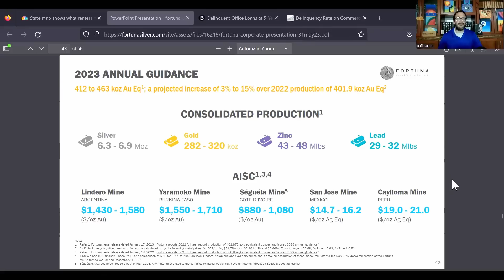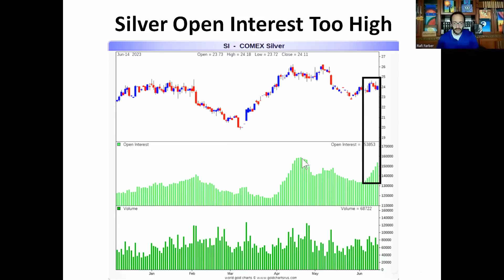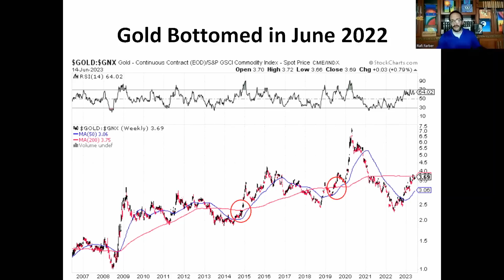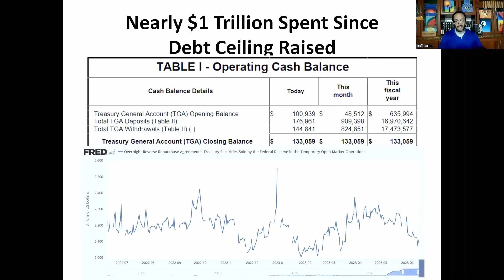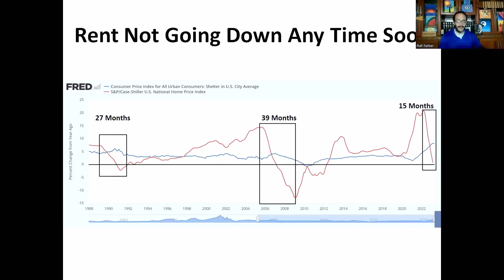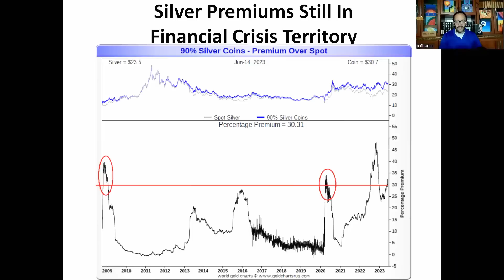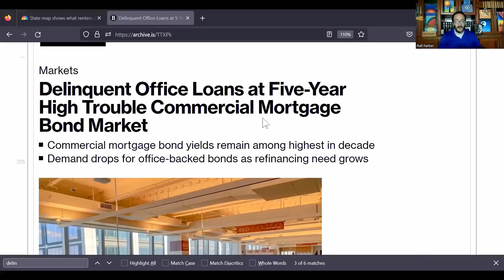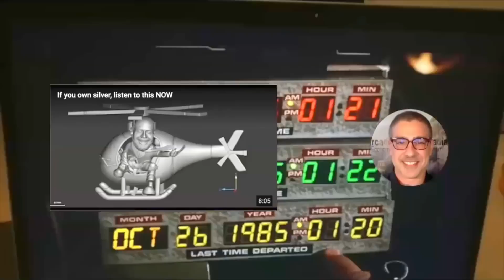Rafi Farber - Treasury Spends Nearly $1 Trillion in June So Far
Silver remains in a tight trading range as open interest in silver futures nears a 6 month high.
That suggests a price smash ahead for paper traders is a strong possibility in order to get those numbers down. The possibility of a spot price smash doesn't have much bearing on physical buyers though, since premiums tend to rise on these sorts of events, and physical premiums remain stubbornly around financial crisis highs.

Apparently, silver's back-and-forth since 2021 hasn't discouraged the stackers from doing their thing, so to speak. As for where the next crisis will emerge from, it looks like commercial mortgages is the most likely culprit.

(URL0VD)